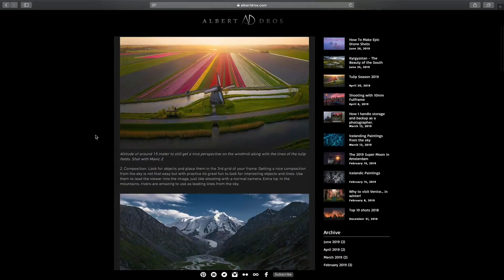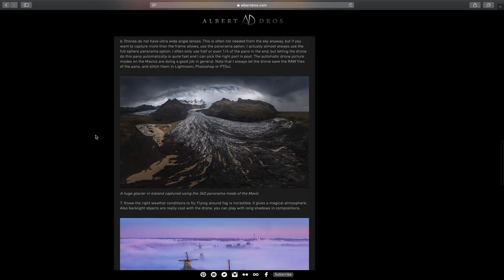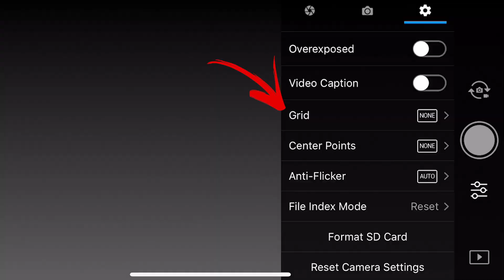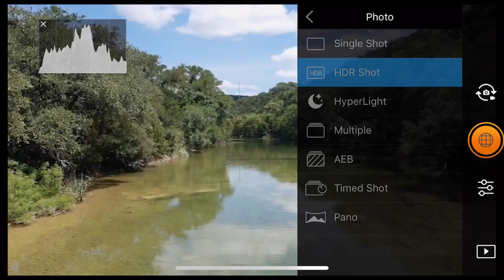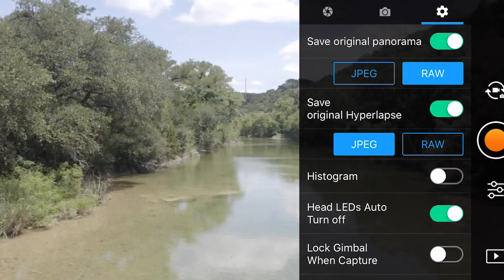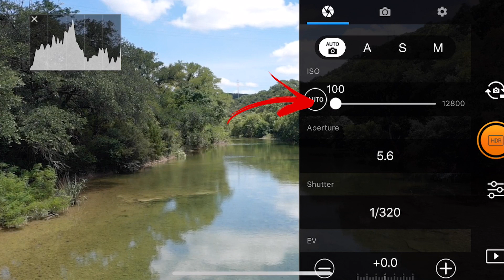10 TRUCOS PARA MEJORES FOTOS AEREAS CON DRONES / TUTORIAL FOTOGRAFIA DRONES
Tutorial de 10 trucos para hacer mejores fotos aereas con drones. Basado en el trabajo de Albert Dros

(incluye App PhotoPills)

GoPro Hero 5

Neewer CN-160
LimoStudio 16" x 24" AGG883-A
Bombillas de 5500K
LimoStudio 9 x 13ft Backdrop AGG1846

FUTURO EQUIPO

Sony A6500
Sony SEL-P18105G G OSS
Sony Alpha ILCE-7M2
Sony DSC-RX100 V
Sony SEL1635Z